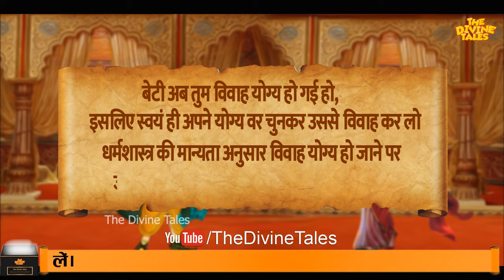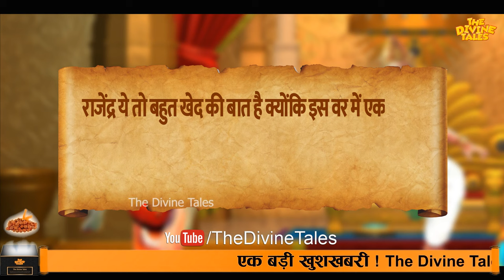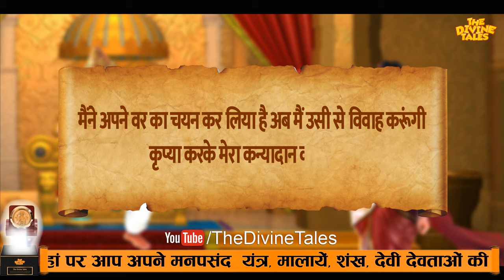मृत पति को यमराज से छिन लाने वाली भारतीय नारी की कथा | Story Of Savitri and Satyawan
Video title :मृत पति को यमराज से छिन लाने वाली भारतीय नारी की कथा | Story Of Savitri and Satyawan
Language : Hindi
Source :Vrat katha